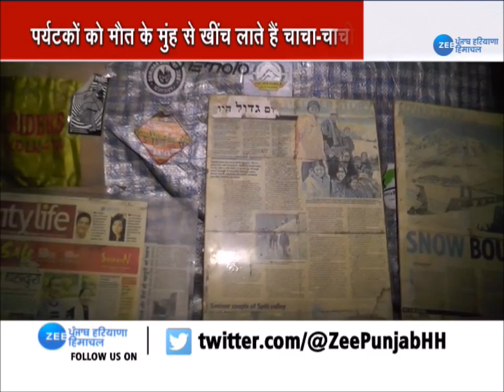Tourists के संकटमोचक हैं Spiti के चाचा-चाची| Lahaul And Spiti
सैलानियों के संकटमोचक हैं स्पीती के चाचा-चाची